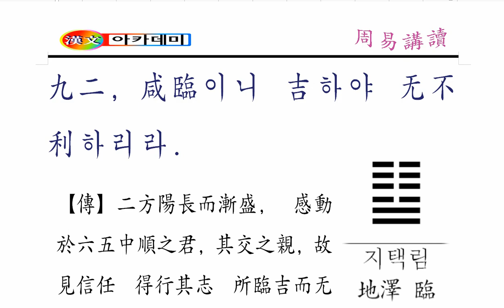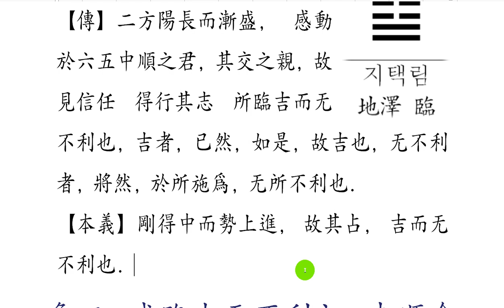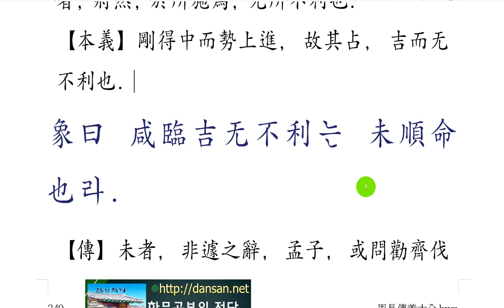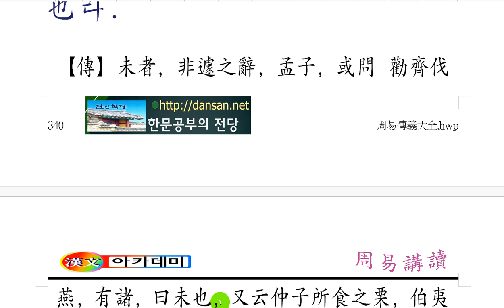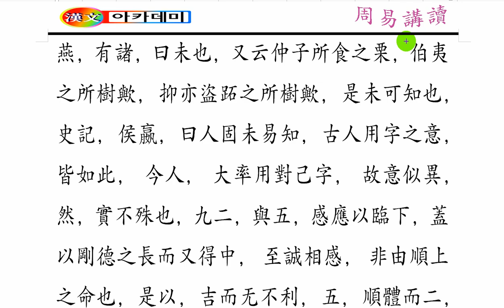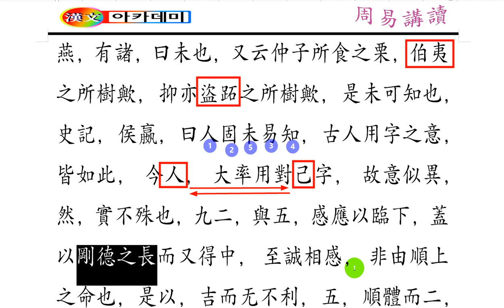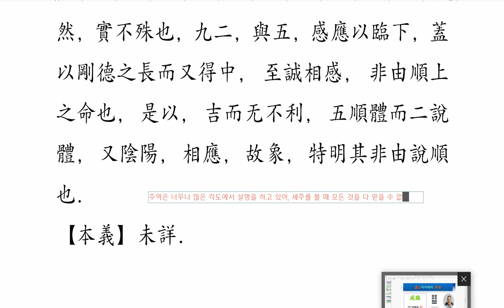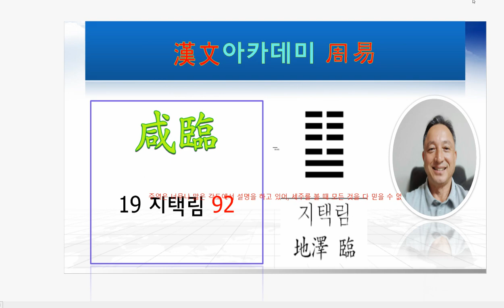주역 강독 : 19 지택림 260p 九二, 咸臨이니 吉하야 无不利하리라.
[감응의 극치,
안되는 것이 뭐가 있을까요?]